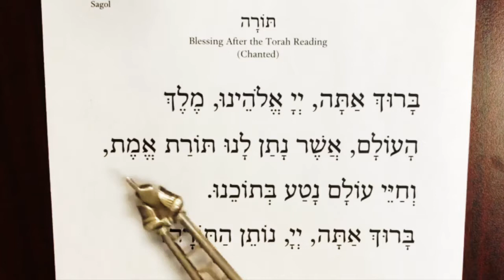Blessing After Torah - Congregational Speed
Voice: Rabbi Rachael Miller

In the video, the blessing for after the reading of the Torah is chanted.

This is done at the pace used for services.

Follow the yad to guide you.

Click on the Learner's Speed playlist for a slower version.